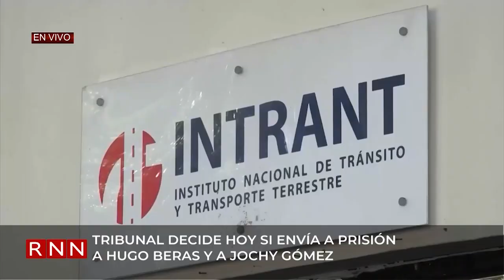Tribunal decide hoy si envía a prisión a Hugo Beras y a JochI Gómez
Algunos de los siete imputados en el caso Camaleón, sobre corrupción en el Instituto de Tránsito y Transporte Terrestre (Intrant) continúan esta noche exponiendo sus réplicas y contrarréplicas de defensa, en la que plantean que son infundadas las acusaciones en su contra por parte del Ministerio Público.